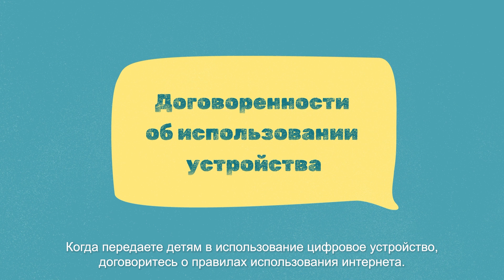Digiseadme andmine lapsele: soovitused kokkulepeteks (venekeelsete subtiitritega)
Projekti Targalt internetis teavitusvideo lapsevanematele, kuidas toetada oma lapse turvalist digiseadmete kasutamist.
Väljaandja: Lastekaitse Liit.
Teostus: LaEcwador.